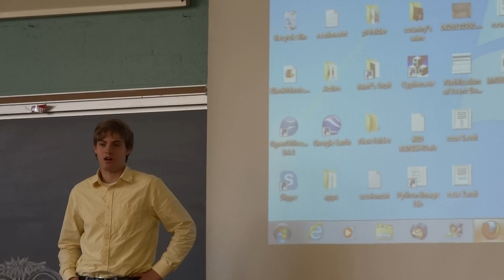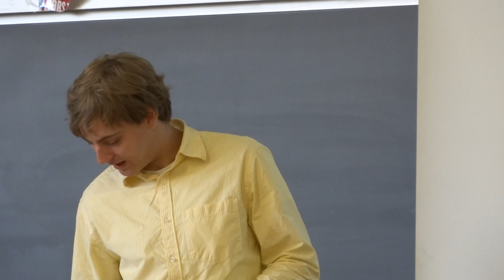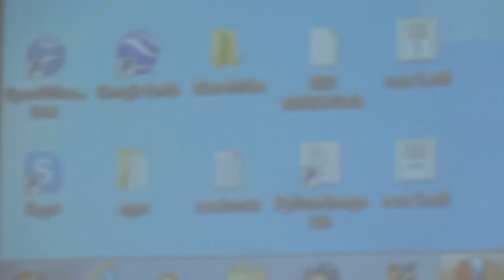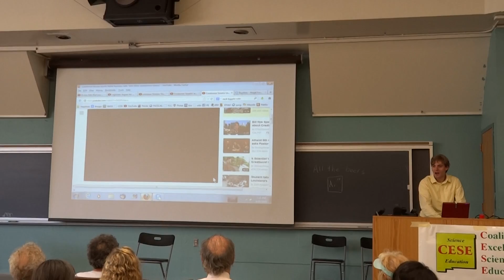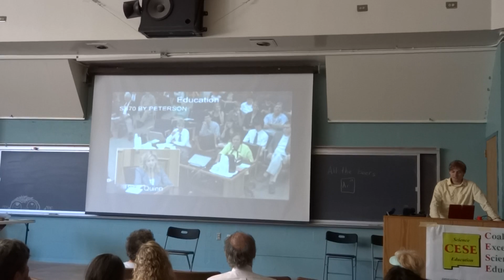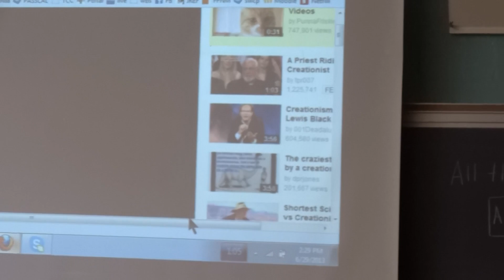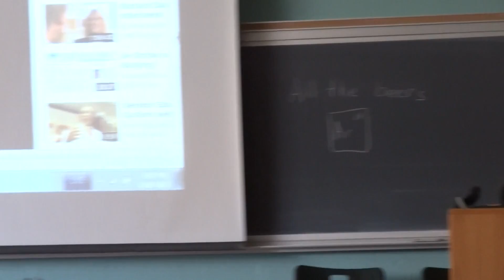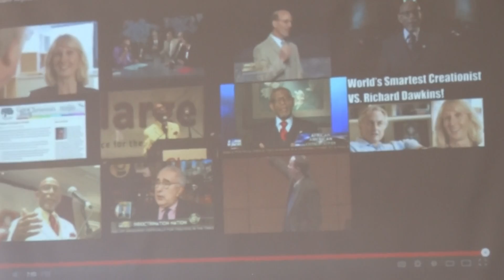CESE Annual Meeting 2013 - Zack Kopplin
For references see:

Creationist Senator insults Nobel laureates with "little letters behind their names"

Creationist Senator wants to know how to turn E. Coli into Humans

Louisiana Senator Thinks "Mockulars" Disprove Evolution

Legislator Argues for Witch Doctors in Science Class